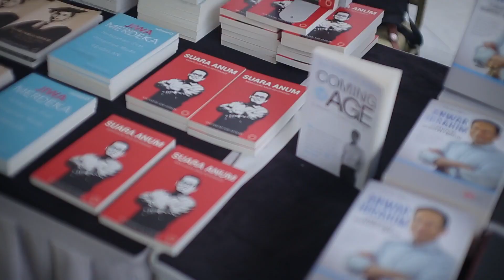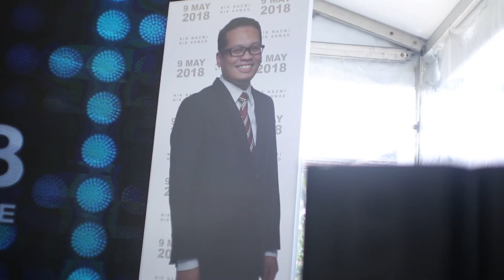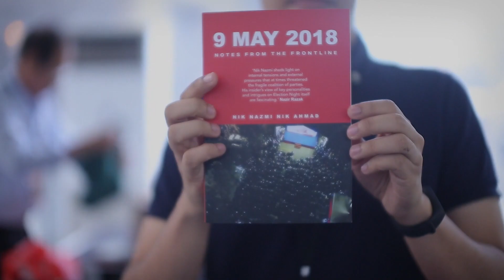Speech by Chong Ton Sin at the launch of '9 May 2018: Notes from the Frontline'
Chong Ton Sin, more known as Pak Chong from publisher Gerakbudaya SIRD speaks at the launch Nik Nazmi's latest book '9 May 2018: Notes from the  Frontline'.